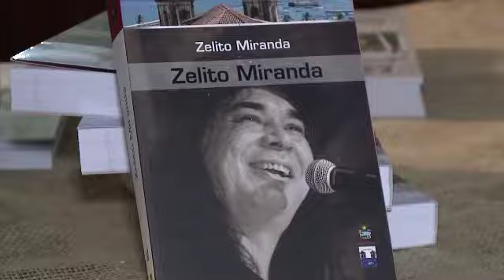Zelito Miranda fala de Marcelo Nilo